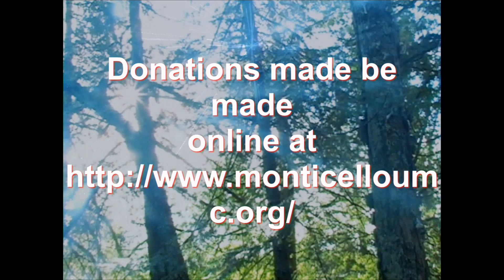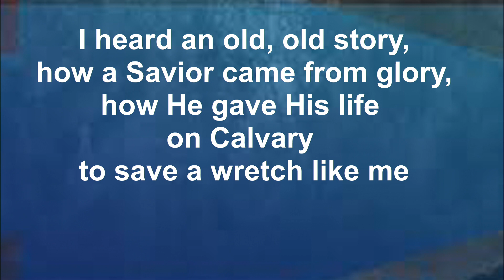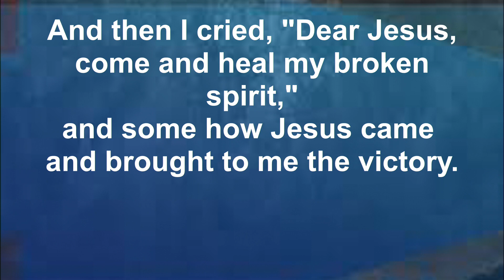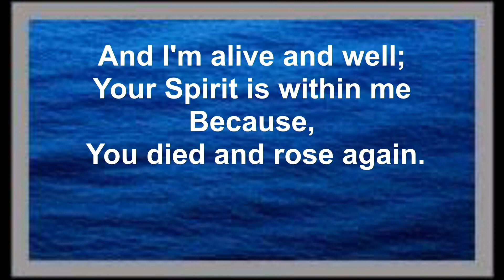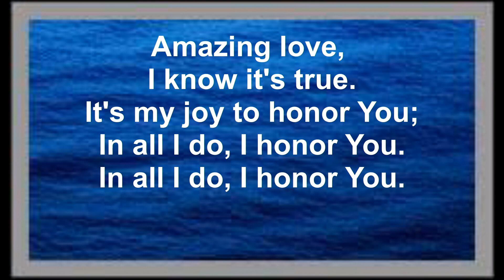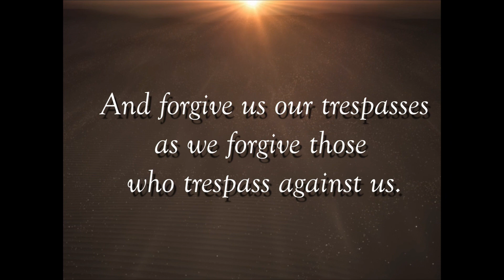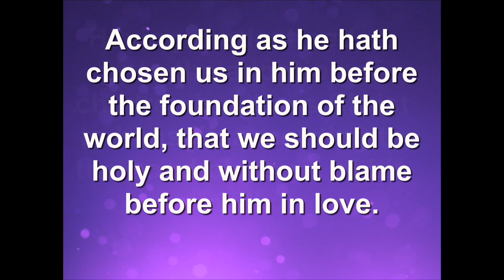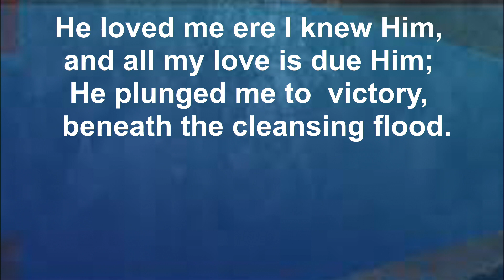April 23, 2023 Worship Service